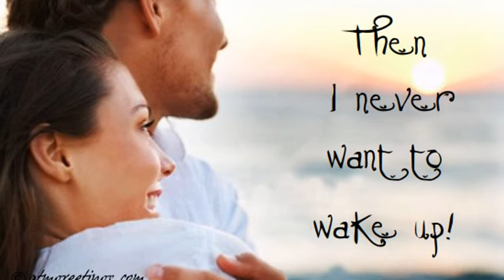Happy Valentines Day | Proposal | Love | Wishes | Messages | Video | 05 04